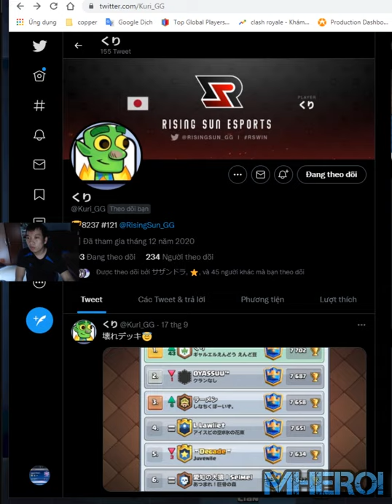Best Mortar Graveyard Hunter Deck 👈 くり Clash Royale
Welcome to Mhero1
your coopertation.